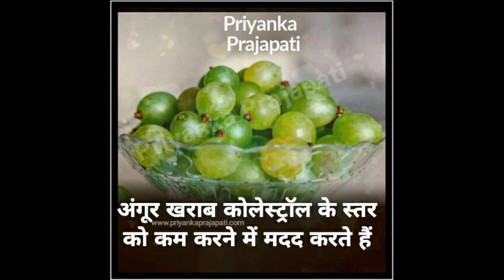Grapes Benefits in Hindi |GrapesBenefitHindi|grapes Information|Grapesfayde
Grapes
Grapes Information
Grapes vitamin
Grapes mineral
Grapes elements
Grapes me PAYE Jane wale tatva
Grapes me kya hota hai
Grapes me konsa vitamin hta h
Grapes me kon se gun hote h
Angoor khane ke fayde
Angoor ke gun Hindi
Angoor body ke liye kis tarah faydemnd hota h
"Angoor kis bimari me kam ata h"
"Angoor ke osthiya gun"
"Angoor ke bare me "